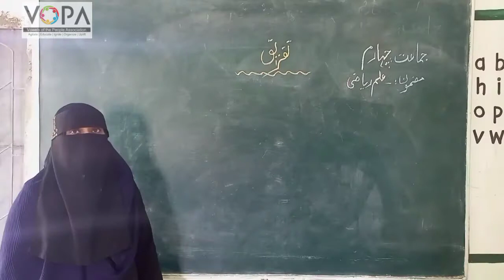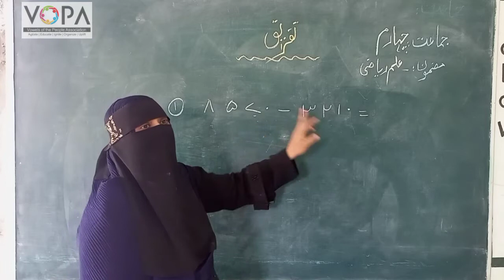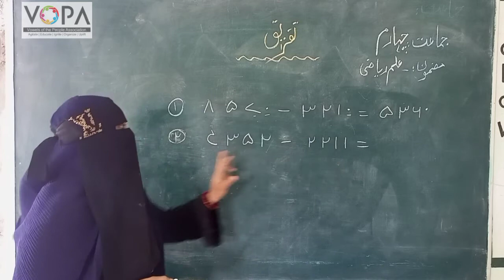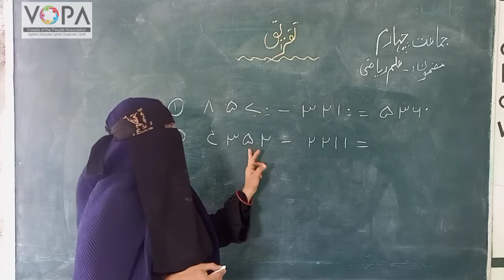4th | Maths | Chap no.4 | تفریق کا عمل | VSchool